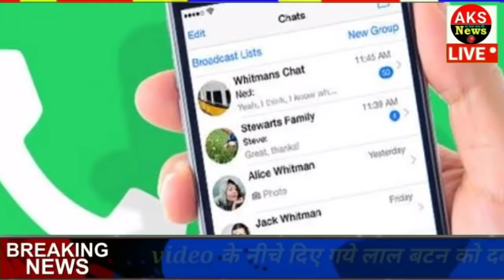आज के मुख्य समाचार, 9 मई 2021, jio, gas, gold, petrol, 9 May 2021 || Top Trending news ।।